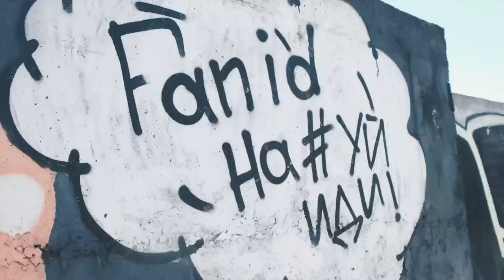КРАСНО-БЕЛЫЕ РЕГИОНЫ: «ПАРНИ С КУРОРТА». СОЧИ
Братва!

С радостью сообщаем вам о том, что с этим выпуском мы запускаем новый формат «Красно-белые регионы».

Мы будем снимать видео про наших ультрас из самых разных уголков страны, активно поддерживающих «Спартак».

«Парни с курорта» живут в Сочи и украшают город в красно-белые цвета.

О дружбе с другими коллективами и противостояниям с врагами в городе — все это уже ждёт вас на нашем канале!

Поддержите этот выпуск мощным лайком и расскажите о новом формате своим друзьям!